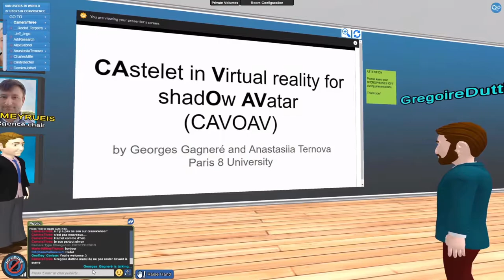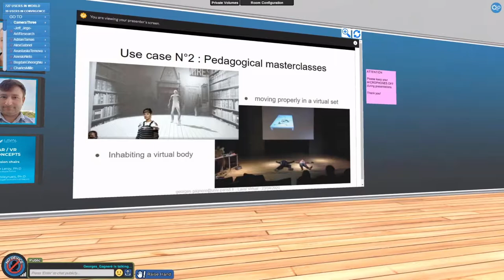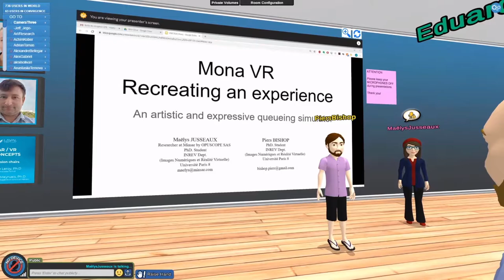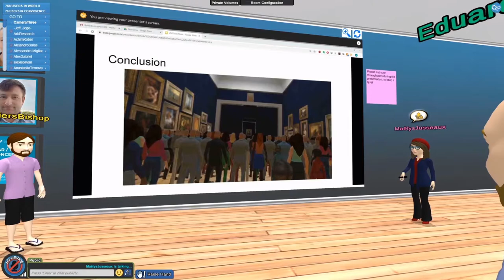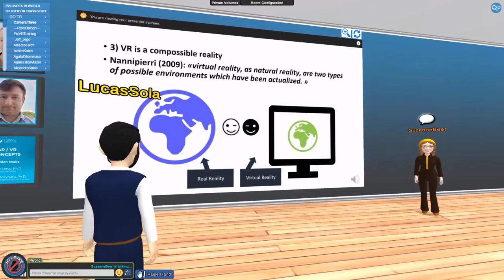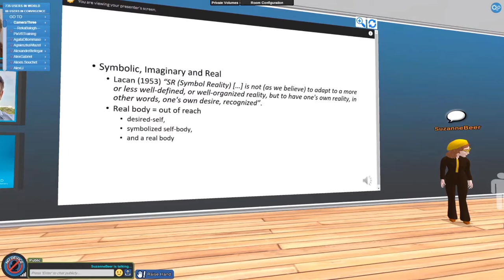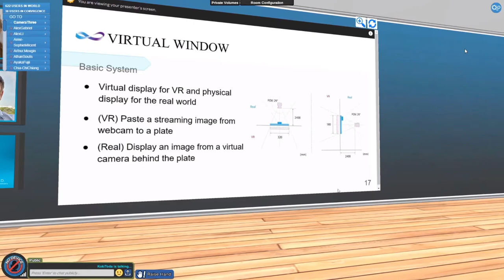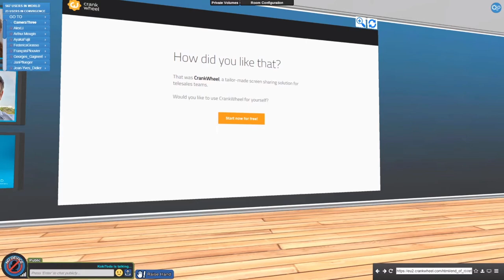LavalVirtualWorld 2020 - ConVRgence - VR/AR Concept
- "CAstelet in Virtual reality for shadOw AVatars (CAVOAV)" by Georges GAGNERE - Lecturer - Paris 8 University
- "Mona VR: Recreating an experience" by Maelys JUSSEAUX - Researcher & PhD Student - MINSAR by OPUSCOPE
- "Real Body and Virtual Body Hybridations" by Suzanne BEER - Researcher - INREV